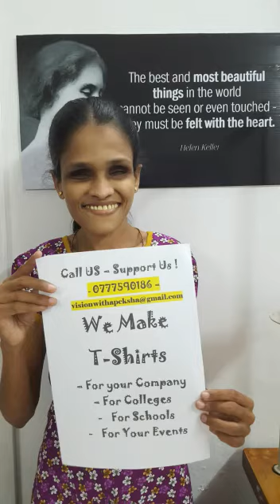Visually impaired stitch the cloth | Watch completely to support them